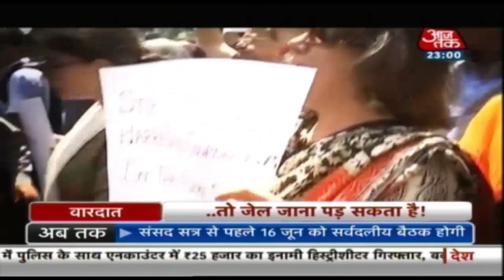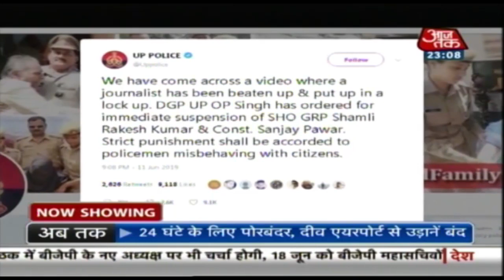किसी ने कभी कहा था कि कहो कि लब आज़ाद हैं! देखिए वारदात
किसी ने कभी कहा था कि कहो कि लब आज़ाद हैं.  पर आज कहना पड़ रहा है कि- कहो कि लब ख़ामोश हैं.  हम ख़ामोश हैं.  क्योंकि हमारे कहने पर कुछ भी हो सकता है.  कुछ लिख दिया... कुछ कह दिया. तो जेल तक जाना पड़ सकता है.  भले ही हमारा संविधान हमें लिखने, बोलने की आजादी देता हो. एक पत्रकार ने यूपी के मुख्यमंत्री के बारे में कुछ ट्विट कर दिया तो जेल पहुंच गया.  एक लड़की ने पश्चिम  बंगाल की मुख्यमंत्री के बारे में मीम बना दिया तो जेल पहुंच गई.  एक पत्रकार ने कुछ पुलिस वालों की पोल खोल दी तो पिटते हुए हवालात गया.